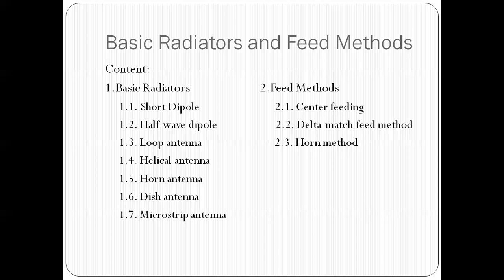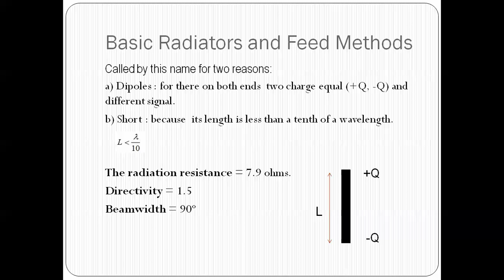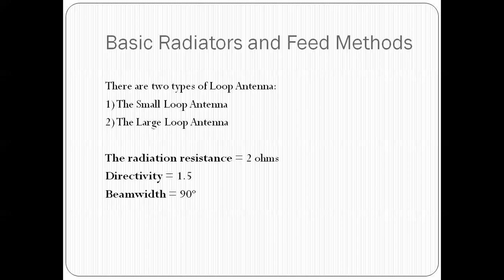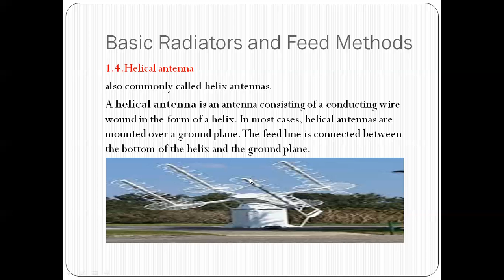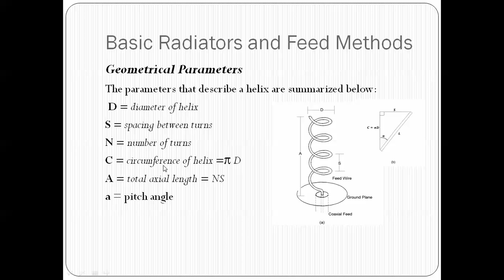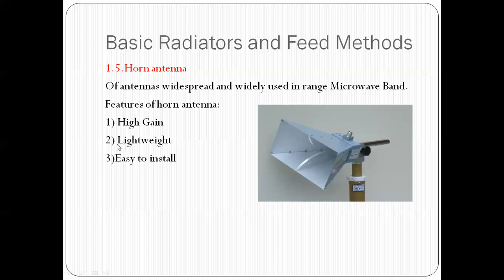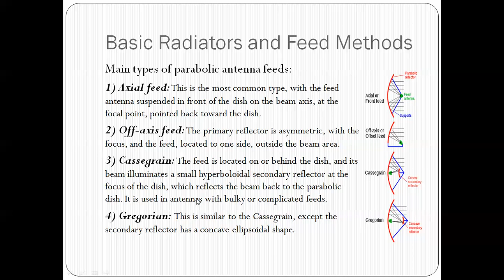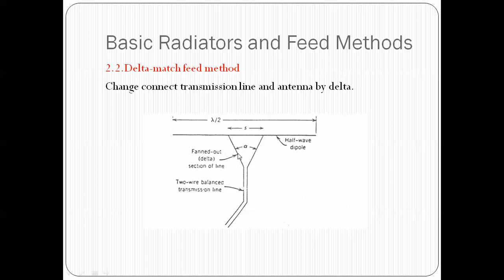Basic Radiators and Feed Methods